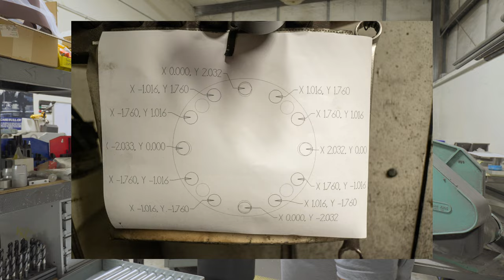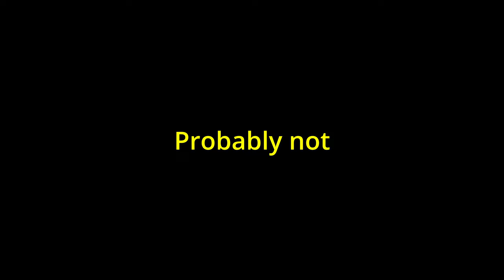Redneck Engineering Wins Again | Frank The Tank's Last Minute Fix (PLEASE DON'T DO THIS)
Frank the Tank from 1-800-TOW-U-OUT (Don't call that number) destroyed his axle shaft during Jeepers Jamboree. The problem is, a replacement axle shaft does not currently exist. With Frank the Tank having to be at Sierra Trek that night, we had to put on our thinking caps and tin foil hats, and come up with a fast and effective solution.

Check out WFOConcepts.com for your offroad parts and accessories.